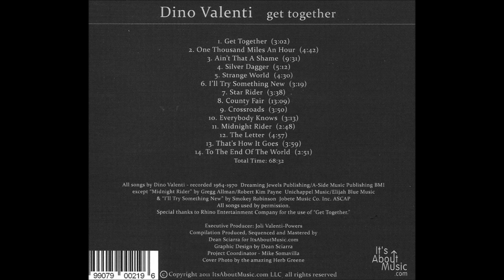Dino Valenti - Silver Dagger (1964?)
By all accounts "Silver Dagger" is one of those traditional songs which dates way back to the 19th century or possibly even earlier. That means, of course, that it has been re-interpreted and added to regularly during those years. It probably originated in the UK, so it has also made the journey across the Atlantic. Gene Clark's version of the song is called "Fair and Tender Ladies" and makes no mention of the silver dagger. One of Gene's very best recordings (and that's saying something), it's well worth a listen. Dino sticks closer to the original, and his great rendition is characterised by his frenzied guitar playing. The date of the recording is not known for certain.